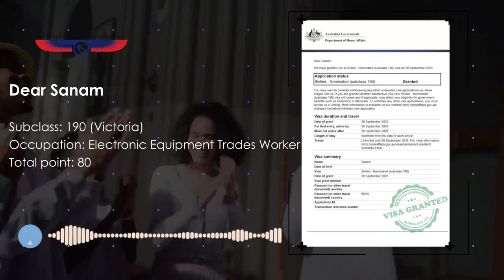خبر خوب ویزا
♦️هر لحظه از خوشحالی و هر اشک شادی کلاینت های عزیزمون، وقتی بهشون خبر ویزا و اقامت میدیم.. یک دلیل جدید میشن که محکم تر از قبل پیش بریم

▫️با شما، برای شما و در کنار شما تا پایان مسیر

▫️خدا رو شکر می کنیم که هر روز صدای شادی شما رو پشت تلفن می شنویم و دلایل زیادی برای بودن در کنار شما داریم
▫️پروسه هر ویزا شاید طول بکشه و فراز و نشیب داشته باشه ولی همش به همین لحظه خبر خوش می ارزه
▫️شاید امروز نوبت شماست که این مسیر رو شروع کنید و یه روزی صدای شادی شما هم بین صداهای دیگه اینجا شنیده بشه

👥با ما همراه باشید چون تا پایان مسیر همراه شما هستیم.

🔹برای مشاهده محتواهای شرکت پرشین مایگرنت در اینستاگرام و آپارات لطفا به صفحه ما در فضای مجازی مراجعه فرمایید.